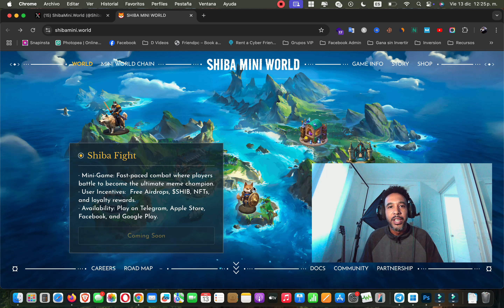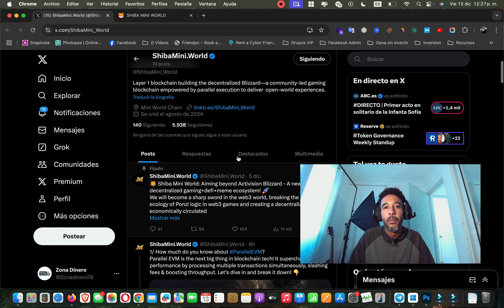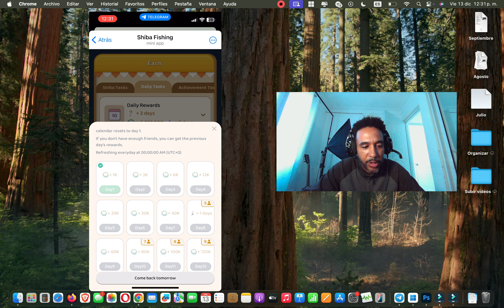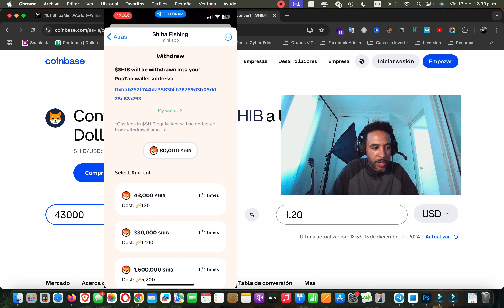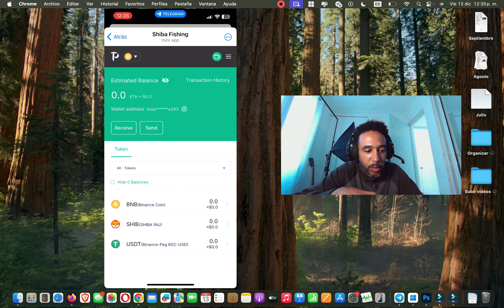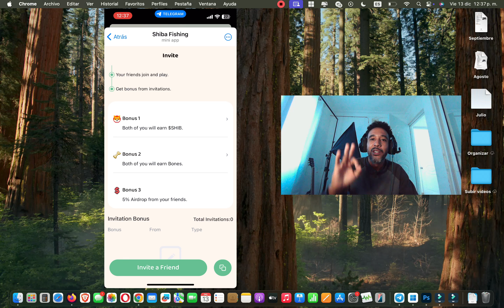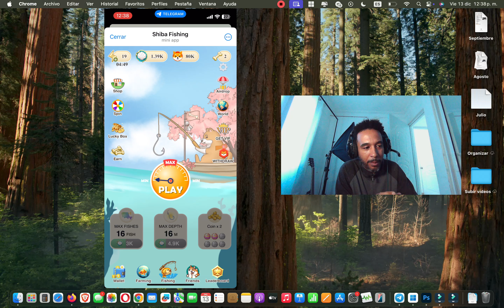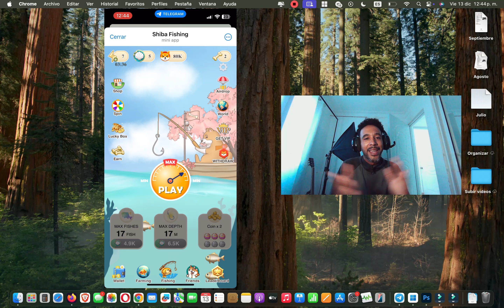SHIBA FISHING: Juega y Gana 💰 $SHIBA Tokens + $MISHI AirDrop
Shiba Fishing es un bot de Telegram con el que vamos a jugar pescando y vamos a ganar $SHIBA Tokens que podemos retirar también por USDT ✅ Link de registro

🏅Bot de Telegram para ganar dinero🏅